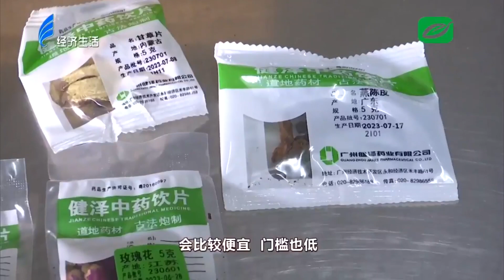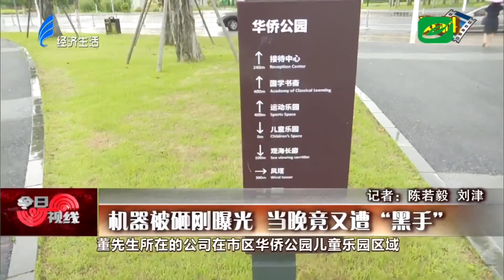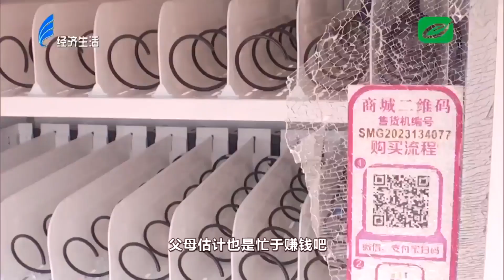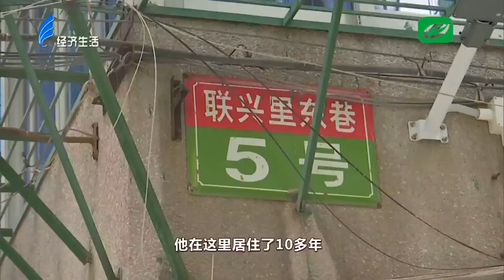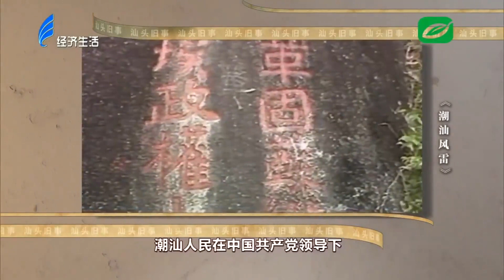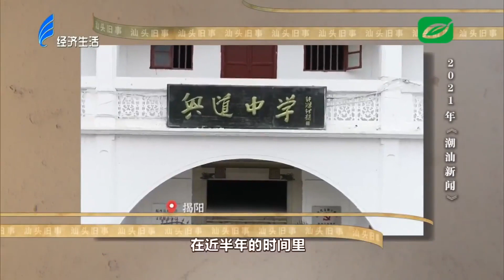今日视线2023 09 14